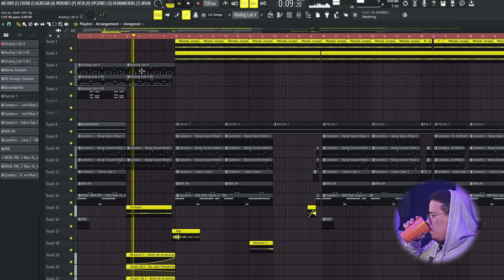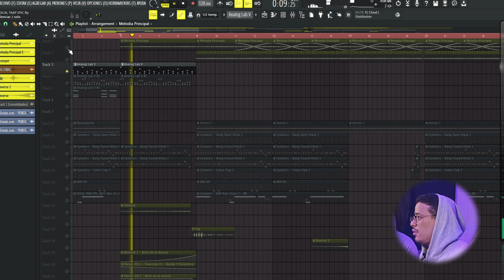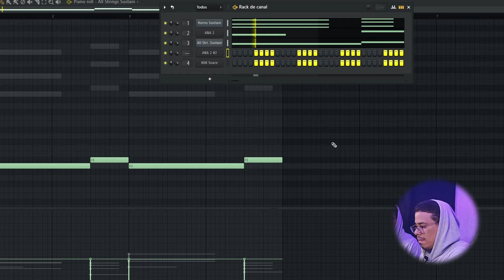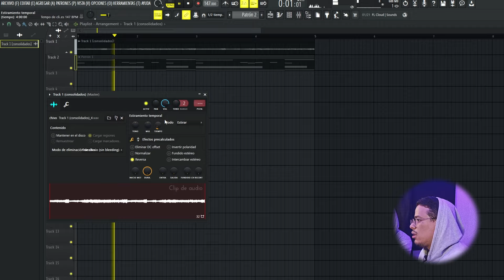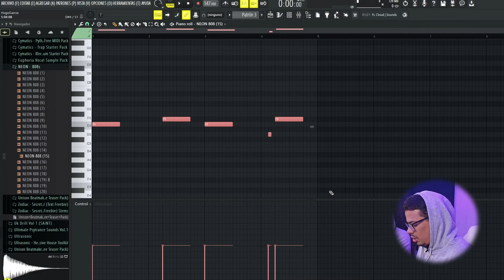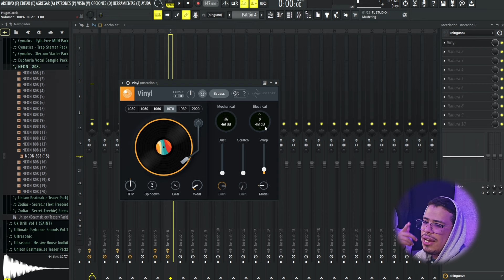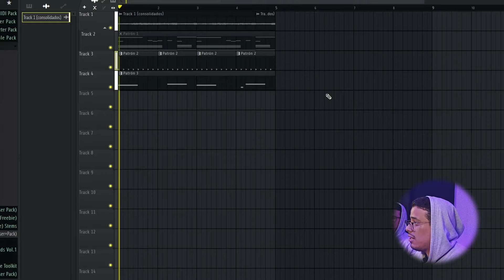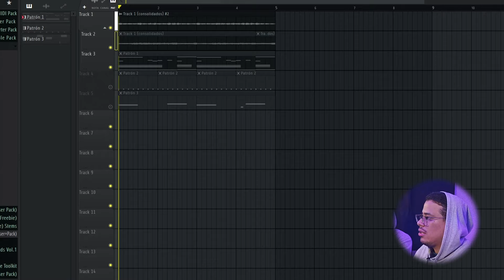REVELANDO CÓDIGOS EN LA PRODUCCIÓN MUSICAL!! 🔥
00:00 Intro
00:10 Primer Código
00:45 Ejemplo Código
01:42 Enseñando Código
05:22 Segundo Código
07:00 Tercer Código
09:19 Antes y Después
09:50 Outro